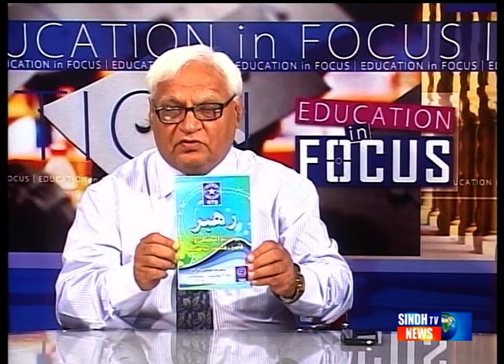Education In Focus Professor KS Nagpal Dr Suleman Sheikh 30 9 2015